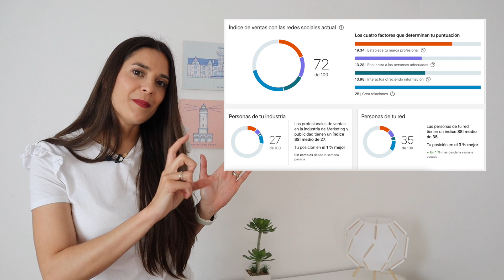Qué es y para qué sirve el INDICE de venta en LINKEDIN 🎯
🎁 Descarga GRATIS el 📕 "Manual de Supervivencia para Montar Tu Negocio de Community Manager" ACCEDE AQUÍ ➡️

Fórmate en LINKEDIN conmigo por sólo 23 euros al mes en ➡️

👉🏻 Dirigido a personas que quieren ser Community Managers, a quienes ya lo son.

📌 Las clases que son vídeos prácticos, incluyen plantillas descargables.
📌 Clases nuevas cada viernes.
📌 Compartimos sesiones en vivo.
📌 Grupo privado de Facebook para los alumnos activos.
📌 40 € mensuales, renovables automáticamente cada mes.

🎓 CURSO: Curso Avanzado de Community Manager.
Aprende a gestionar un cliente nuevo, paso a paso como freelance.

👉🏻 Dirigido a personas que quieren ser Community Managers o ya lo son pero no tienen claro los pasos a seguir.

📌 Un pago único
📌 Cada módulo incluye plantillas descargables.
📌 Casos reales para que aprendas a empezar con un cliente nuevo desde cero.
📌 El acceso al curso no caduca, puedes hacerlo a tu ritmo y consultarlo las veces que quieras.
📌 Incluye 2 eBooks de regalo.
📌 Las clases son prácticas y aplicables, con un lenguaje sencillo de comprender para cualquiera que no esté en el mundo del marketing.
📌 Incluye actualizaciones.

🎓 CURSO: Conviértete en TU PROPIO Community Manager.

👉🏻 Dirigido a personas que quieren aprender a gestionar ellos mismos sus Redes Sociales, no quieren ser Community Managers profesionales, simplemente quieren aprender para ser buenos gestores de sus propias redes sociales.

📌 Un pago único de 97 €
📌 Entiende en qué redes estar y porqué.
📌 Aprende a hacer calendarios de contenido de manera rápida y efectiva.
📌 Crea y distribuye tu contenidos de manera eficiente para fidelizar a tu audiencia.
📌 Conoce las herramientas del los Community Managers para no ser esclavo de las redes.
📌 Gestiona los mensajes para optimizar el tiempo.
📌 Aprende a responder a los comentarios negativos.
📌 Crece de manera firme aumentando la visibilidad con técnicas que funcionan.
📌 2 eBooks de regalos.

🎓 TALLER: Aprende a planificar calendarios de contenidos anuales

📌 Un pago único
📌 Analizamos las diferentes frecuencias de publicación.
📌 Aprenderás a distribuir bien el contenido.
📌 Tendrás un banco con más de 100 ideas.
📌 Incluye plantillas y paso a paso para poder crear calendarios de contenido de manera muy práctica.